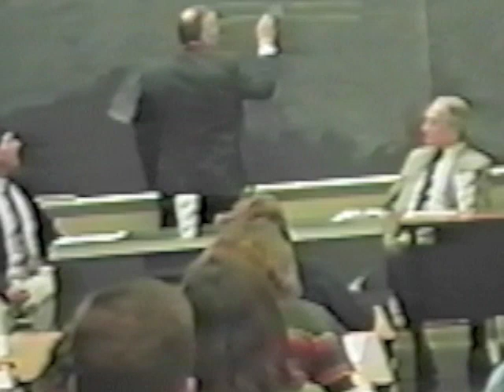Jim Zumwalt Vietnamese Ingenuity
Former Marine Jim Zumwalt discusses some of the tactics used by the North Vietnamese Army during the Vietnam War.